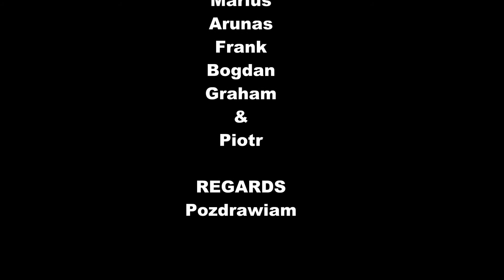My first cross country Mt Leinster 26. 06.2013